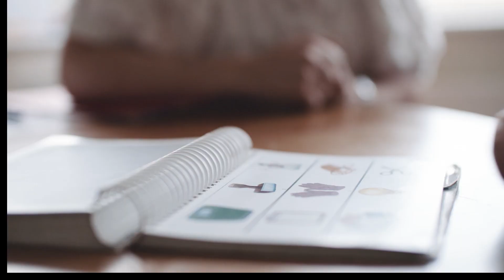Why Education Elephant? Specialists in tests, assessments, and professional online courses.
Our mission is to nurture every child's development by inspiring and connecting educators and healthcare professionals with a trunk of expert tests, assessments and learning resources, empowering them to maximise every child's success.